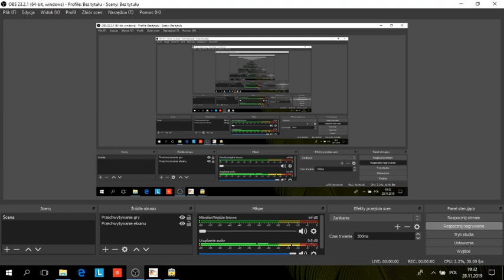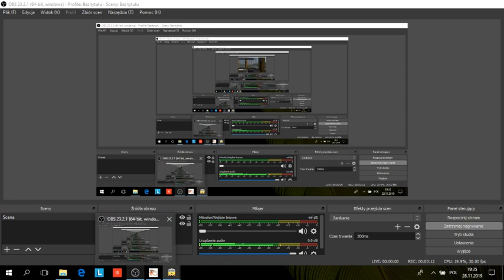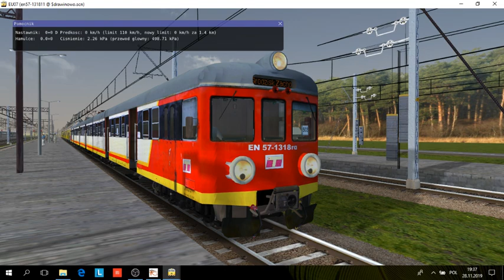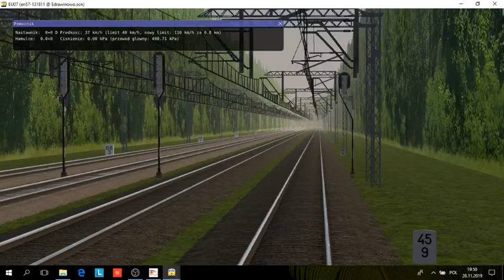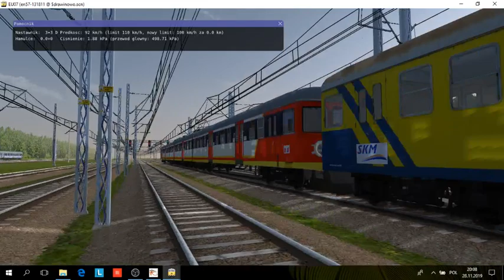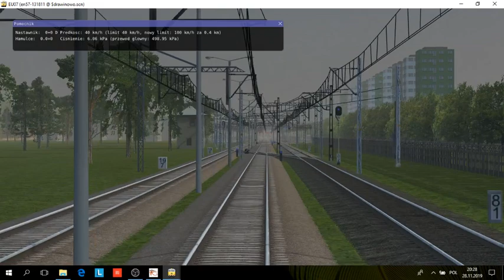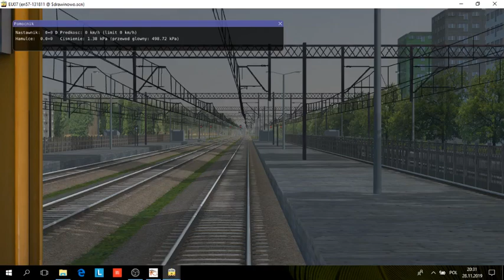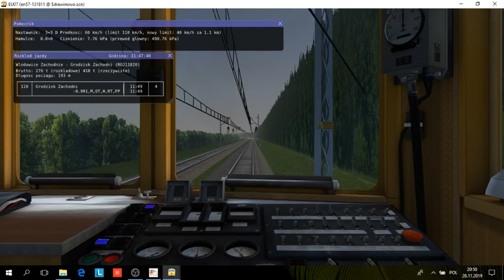MaSzyna drawinowo EN57-1318 + EN57-1718 + EN57-1727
Steam: dominikgmurowski